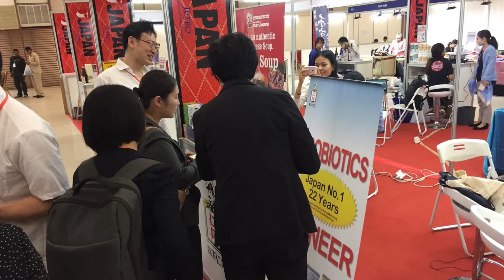LOKA Food & Beverage Introduction -S.E.A.T.S Inc.